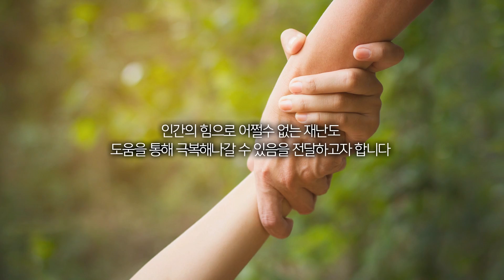재난으로 무너진 가정에게 희망의 씨앗을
안락한 집이 있는 세상을 꿈꾸다